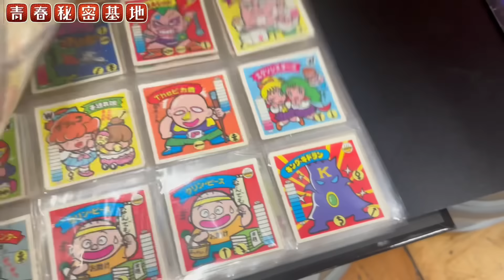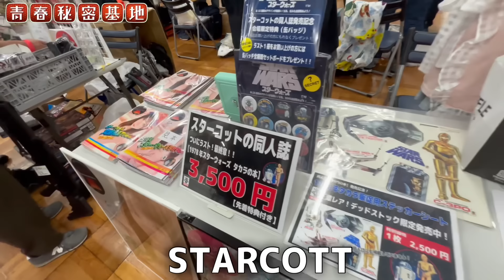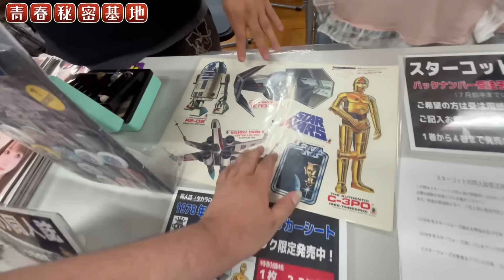【アメイジング商店街】かずお部長と一緒に古物を中心に潜入リポート!!初心者からマニアまで…安価から高額商品まで幅広く古物玩具を楽しめるイベントでした。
青春秘密基地チャンネル紹介動画はコチラ↓
青春秘密基地は大人の趣味を掘り下げて動画をアップしていきます。昭和のレトロ駄玩具や雑貨、アメトイ、王冠の瓶ジュース、原宿ゴローズ、ビンテージジーンズ、リーバイス501、スヌーピーのスウェット、レゴ、駄菓子のオマケ、ミニクーパー、ポピーの超合金、ジャンボマシンダー、など昔懐かしい物や大人の物欲を刺激する物など幅広く魅力を伝えていきます。